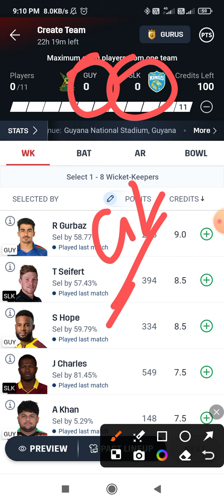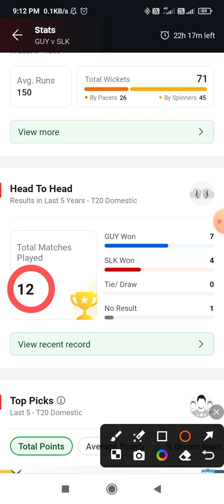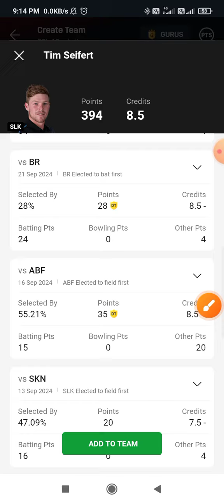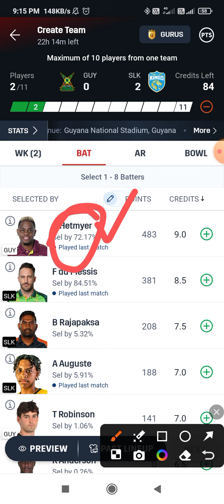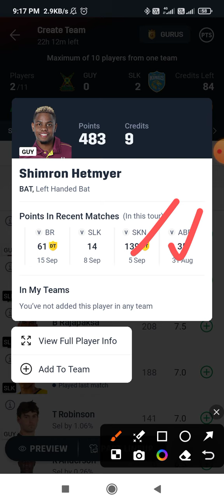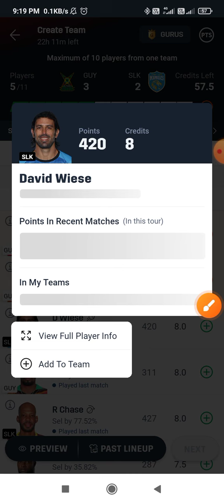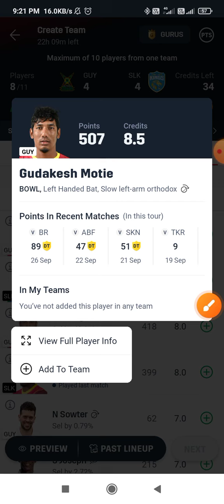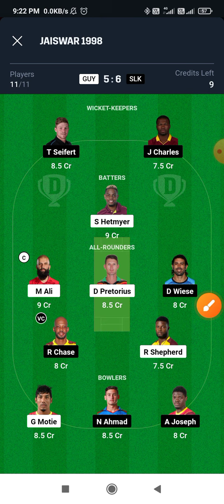GUY vs SLK Dream11 Prediction ! GUY vs SLK Dream11 Team ! GUY vs SLK Dream11 ! GUY vs SLK CPL T20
Topic Cover:-

Guy vs slk dream11
guy vs slk dream11 prediction
guy vs slk dream11 today
guy vs slk dream11 team
guy vs slk dream11 league
slk vs guy dream11 small league team dream11 prediction
guy vs slk dream11 today match
guy vs slk dream11 gl pick
guy vs slk dream11 today prediction
slk vs guy dream11
cpl t20
guy vs slk dream11 team prediction
guy vs slk dream11 prediction today
slk vs guy dream11 team today
dream11 team of today match
slk vs guy
slk vs guy dream11 team
guy vs slk dream11 team today
guyana amazon warriors vs saint lucia kings guy vs slk dream11 today team prediction guyana amazone vs st kitts dream11 caribbean premier league
somesh thakre
slk vs guy dream11 prediction
dream11 par team kaise banaye
guy vs slk
caribbean premiere league
guy vs slk dream11 republic bank cpl t20
guy vs slk pitch report
guy vs slk dream11 prediction today match how to win in dream11
cric11forecast
guy vs slk today dream11 team
cpl match today
anurag dwivedi
guy vs slk dream11 analysis
how to win gl in dream11
cpl dream11 team prediction
carrabian premier league
guy vs slk match preview for cpl
stats guruji
slk vs guy dream11 team prediction
guy vs slk prediction dream11
dream11 fantasy cricket
guy vs slk d11 team
slk vs guy dream11 today match
slk vs guy dream11 prediction today
slk vs guy cpl t20 dream11 prediction
slk vs guy dream11 prediction today match GUY vs SLK dream 11 team prediction teams4win, somesh thakre
cric11forecast
fantasy cricket guru
fantasy buzz
anurag dwivedi
slk vs guy dream11 gl team
slk vs guy dream11 team by prediction raja
slk vs guy match today
st lucia kings vs guyana amazon warriors dream11 team
cpl match 10 dream11 prediction
slk vs guy playing11
cpl dream11 team today
st lucia kings vs guyana amazon warriors
SLK vs GUY CPL T20 Dream11 Team Prediction
St Lucia Kings vs Guyana Amazon Warriors Dream11 Prediction